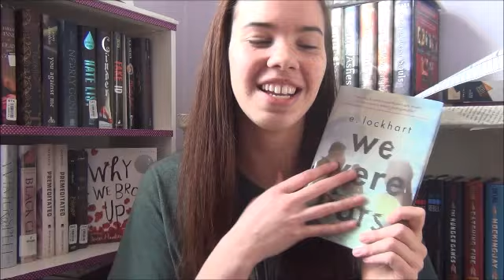2015 Bookish Academy Awards